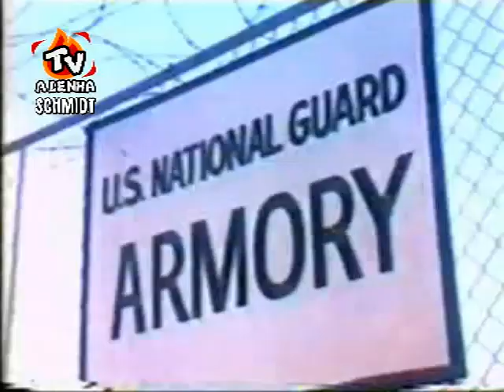CARA E COROA (SÉRIE DA TV 1983) Tv Globo / Dublagem Clássica Herbert Richers